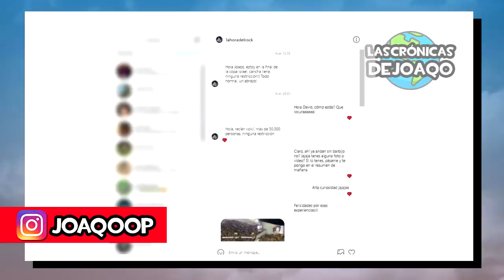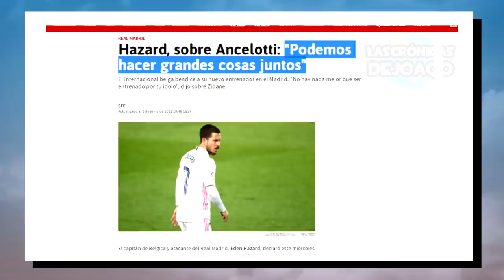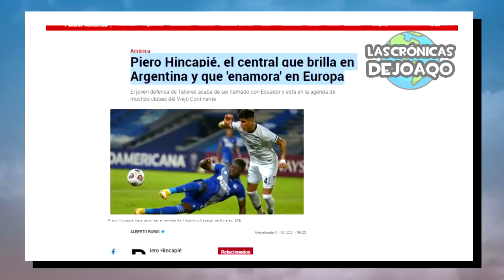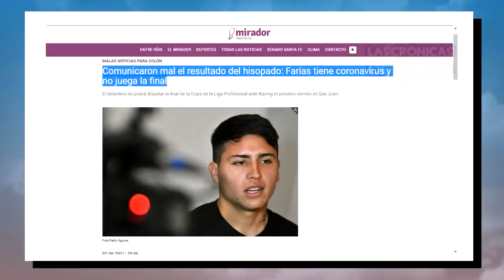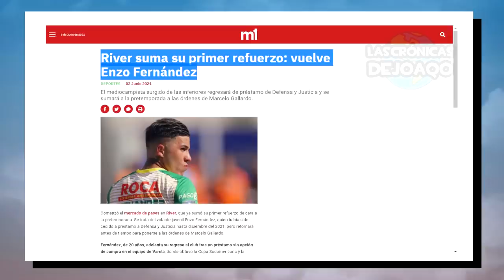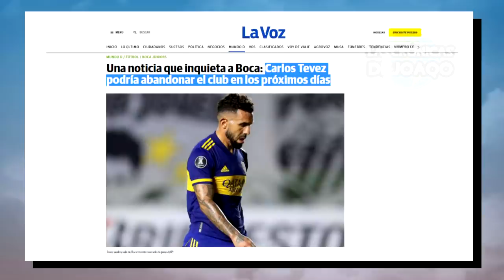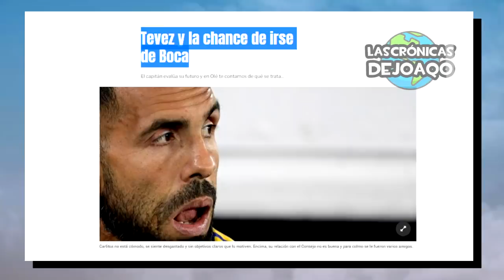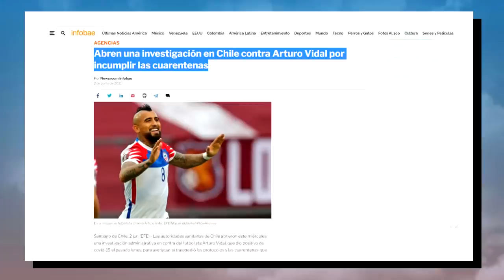ARGENTINA y CHILE empate+ ESTO dijo MESSI+ Robo URUGUAY y PARAGUAY+ ¿TEVEZ se VA?+ ¿COPETTI a RIVER?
Argentina y Chile empataron 1 a 1 por las Eliminatorias en Santiago del Estero con los goles de Lionel Messi de penal y de Alexis Sánchez, las declaraciones de Messi, cuestionando a Chile y lamentando la partida de Diego Maradona tras un buen homenaje con camisetas y estatua, Uruguay y Paraguay empataron en un polémico partido en el que le anularon un gol y no cobraron una expulsión, Bolivia venció 3 a 1 a Venezuela con doblete de Moreno Martins, ¿Carlos Tevez se va de Boca Juniors o se retira del Fútbol?, el primer refuerzo de River Plate, Enzo Fernández y el interés por el delantero Enzo Copetti de Racing Club, ¿Lautaro Martinez se va del Inter al Atlético Madrid?, Hazard se ilusiona con el Real Madrid, Barcelona contrata a Jordi Cruyff, ¿los Hermanos Romero se van de San Lorenzo?, David Luiz cerca de Flamengo, los problemas en Talleres de Cordoba, Velez quiere a Buffarini, lo mejor de Eliminatorias Boca River , la CopaDeLaLiga y CopaLibertadores, los más destacados movimientos, rumores, refuerzos y fichajes en este Mercado de Pases, las mejores curiosidades del Fútbol, y mucho más!

00:00 Intro
00:58 Jornada Europea
04:00 Jornada Americana y Argentina
06:27 Refuerzo y ¿Copetti a River?
08:57 ¿Tevez se va de Boca?
11:12 Resumen Eliminatorias
12:28 Resumen Argentina vs Chile